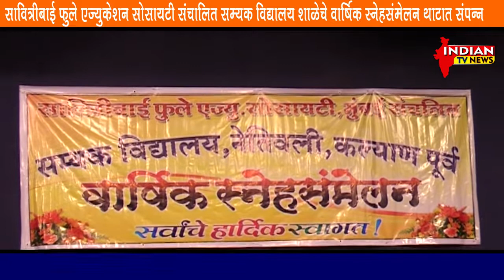सावित्रीबाई फुले एज्युकेशन सोसायटी संचालित सम्यक विद्यालय शाळेचे वार्षिक स्नेहसंमेलन थाटात संपन्न